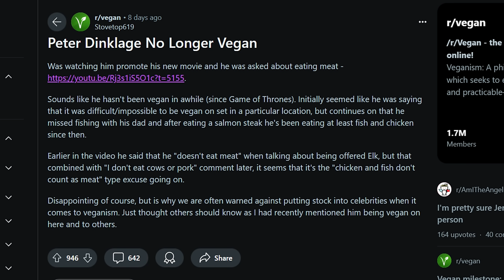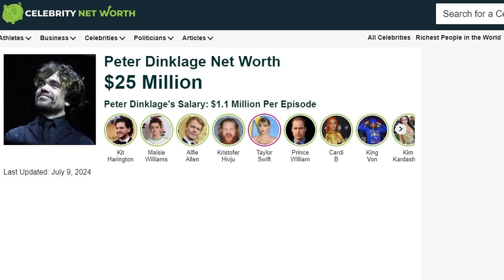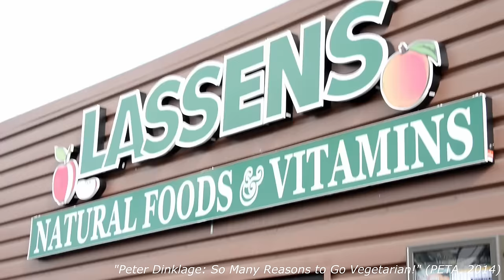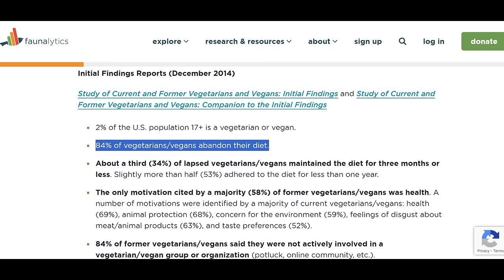Peter Dinklage is No Longer Vegan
In a recent podcast, actor Peter Dinklage admitted to eating meat again.